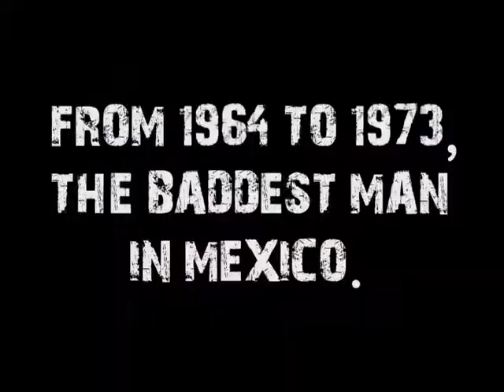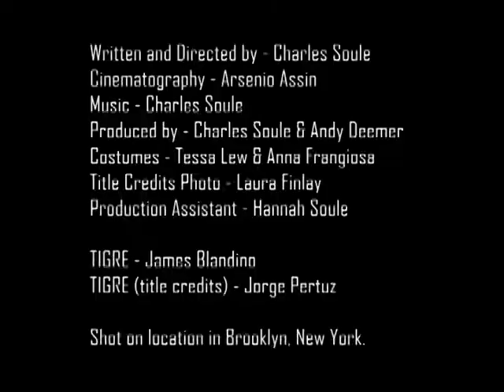Strongman Short #3 - "Smash!"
TIGRE SMASH EVIL NEMESIS!  Luchador hero Tigre explodes from the pages of the "Strongman" graphic novel (written by Charles Soule, art by Allen Gladfelter, coming from Slave Labor Graphics March 2009) into the real world. Tigre used to be the baddest man in Mexico - masked wrestler, movie star, crimefighter. 35 years later, he's old, fat and racked with guilt over decades-old mistakes... but still strong, and still masked.